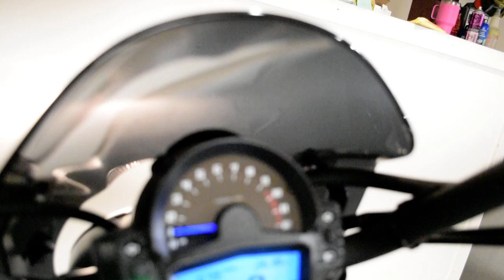2023 Kawasaki Vulcan S Cafe | Used motorcycle for sale at Monster Powersports, Wauconda, IL